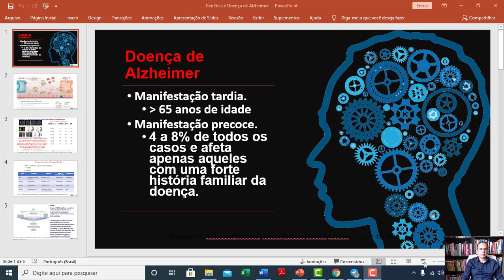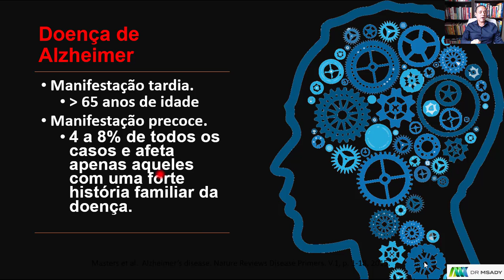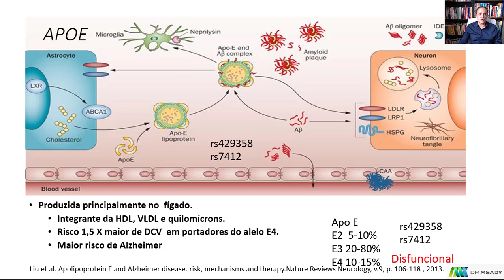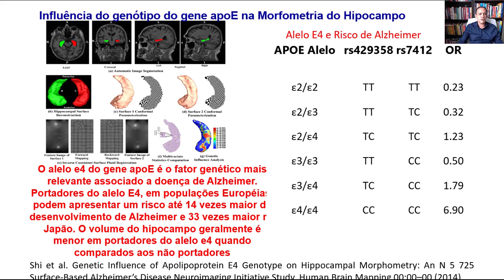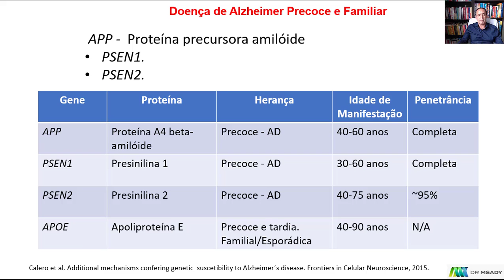Alzheimer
Por Dr. Marcelo Sady.